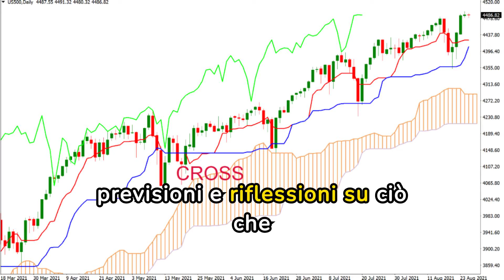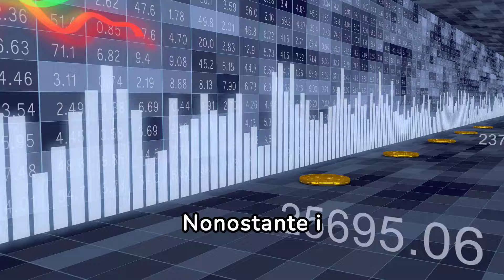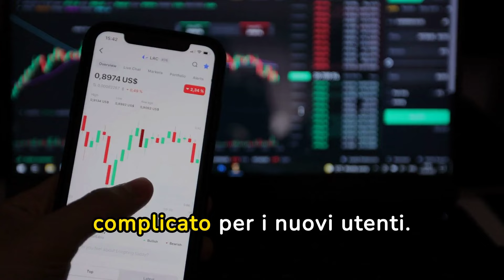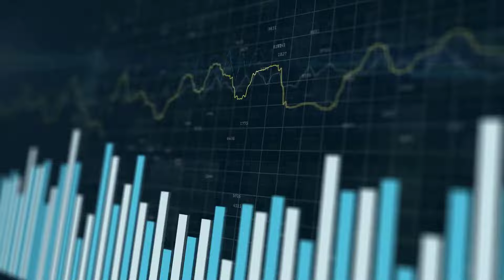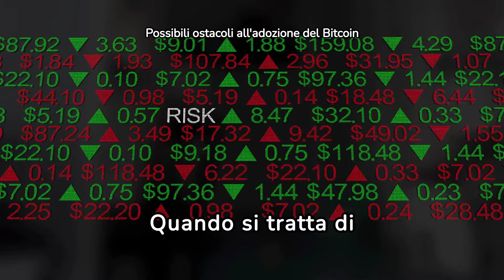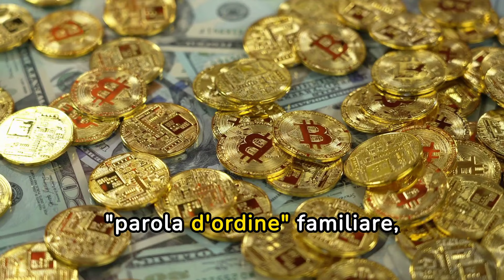BITCOIN 2025: 4 ESPERTI DI CRIPTOVALUTA SVELANO IL FUTURO